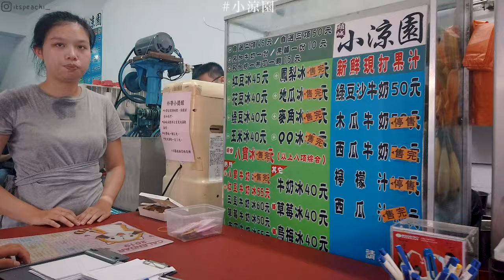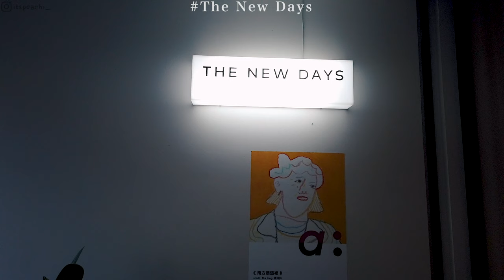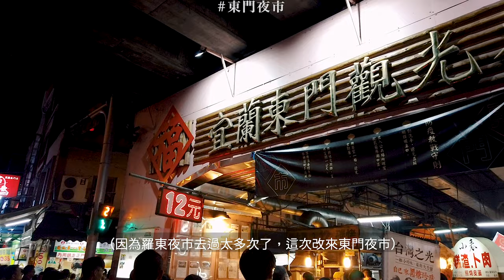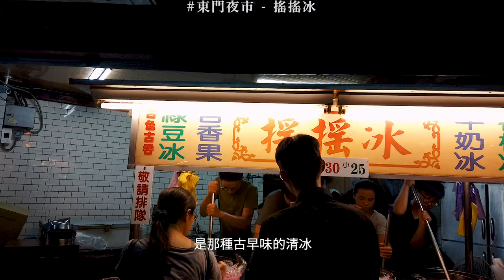VLOG: 宜蘭2天1夜/衝浪/頭城老街吃什麼/看海咖啡廳☕️/金山跳石｜Yilan VLOG｜ ItsPeachi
嗨嗨大家～久違的旅行Vlog來了！
不能出國也是要把國內玩透透你們說是吧🥺
這次去宜蘭玩，主要是想到烏石港衝浪！真的豪好玩！！
而且看到自己衝得比往年進步就很開心～～～（耶斯）

以前來宜蘭必去羅東夜市，但這次改去宜蘭火車站附近的「東門夜市」
東門夜市人潮比羅東夜市少很多，但好吃的東西也沒有在輸的😚
這次吃到的蔥油餅讓我忘不了（流口水）

最近去宜蘭玩的人真的很多😅強烈建議大家要做好國道大塞車的心理準備
當然如果可以的話，平日去玩人潮會少一點點

下次國內旅行想去花蓮，歡迎大家推薦我花蓮景點好吃好玩🥺

♥︎  Camera: DJI OSMO Pocket
♥︎  Editing: Premiere Pro

♥︎ Music Info.